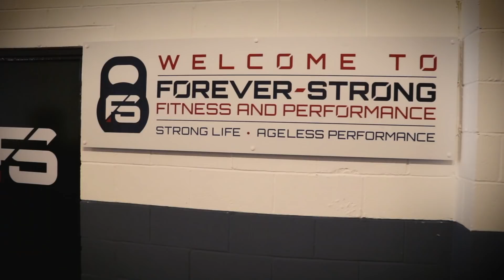Forever-Strong - Client Success Stories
More client success stories here at Forever-Strong Fitness and Performance...

We have helped hundreds of women and men achieve great results and finally reach their goals, dreams and desires in order to improve lifestyle, health and well-being.

Our aim is simple...

We help you get Leaner, Fitter, more Energised, more Confident and more Comfortable in your own skin. FOREVER

And we do this is a way that is fun, engaging, varied and with others so that you can feel the support and accountability of others, along with the expert guidance of our well-trained coaches.

To see more of what we do would be good for you then read our article on why STrength Training will be good for you:

If all this sounds, looks and feels like it would be for you then why not fill in our short form and we can have a chat to see if what we do would work for you.

Speak soon